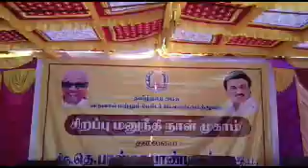THIRUPATHUR DISTRICT AMBUR MANUNEETHINAL COLLECTOR SPEECH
ஆம்பூர் அருகே நடைபெற்ற  சிறப்பு மனுநீதி நாள் முகாம் நடைபெற்றது .75 லட்சம் மதிப்பீட்டில் நலத்திட்ட உதவிகள் வழங்கப்பட்டன.  - பாலாற்று மணலை பாதுகாக்க மக்களும் முன் வரவேண்டும் பாலாற்றில் மணல் கடத்தலில் ஈடுபடுபவர்கள் மீது கடும் நடவடிக்கை எடுக்கபடும் மாவட்ட ஆட்சியர் பாஸ்கர பாண்டியன் விழாவில் பேச்சு

திருப்பத்தூர் மாவட்டம் ஆம்பூர் அடுத்த வெங்கட சமுத்திரம் ஊராட்சியில் மாவட்ட நிர்வாகத்தின் சார்பில் இன்று நடைபெற்ற சிறப்பு மனுநீதி நாள் முகாமில் திருப்பத்தூர் மாவட்ட ஆட்சியர் பாஸ்கர பாண்டியன் தலைமை தாங்கினார் ஆம்பூர் சட்டமன்ற உறுப்பினர் வில்வநாதன் முன்னிலை வகித்தார் மேலும் ஆம்பூர் வட்டாட்சியர் மகாலட்சுமி உட்பட அனைத்து துறை அதிகாரிகள் மற்றும் வெங்கடசமுத்திர ஊராட்சி நிர்வாகிகள் கலந்து கொண்டனர் .

பின்னர் நடைபெற்ற நிகழ்ச்சியில் 210 பயனாளிகளுக்கு 75 லட்சம் மதிப்பீட்டில் பல்வேறு நலத்திட்ட உதவிகளை வழங்கி மேடையில் பேசிய மாவட்ட ஆட்சியர் பெண் கல்வி அவசியம் குறித்து விழிப்புணர்வு ஏற்படுத்தும் வகையில் பேசினார் மேலும் மாவட்டம் முழுவதும் முற்றிலும் நெகிழி பயன்பாடு இல்லாத மாவட்டமாக திருப்பத்தூர் மாவட்டம் திகழ அனைத்து நடவடிக்கைகளும்  மேற்கொண்டு வருவதாகவும் இதற்கு அனைவரும் ஒத்துழைப்பு அளிக்க வேண்டும் எனவும், பாலாற்றில் மணல் கடத்தலில் ஈடுபடுபவர்களின் மீது கடும் நடவடிக்கையான  குண்டர் சட்டத்தின் கீழ் கைது செய்யப்படும் எனவும் மாவட்ட ஆட்சியர் எச்சரித்துள்ளார் மேலும் வெங்கடசமுத்திரம் ஆரம்ப சுகாதார நிலையம் வளாகத்தில் மரக்கன்றினை நட்டு வைத்து விழா பந்தலில் அமைக்கப்பட்டிருந்த பல்வேறு துறை சார்ந்த அரங்கங்களை பார்வையிட்டு பாராட்டுகளை தெரிவித்தார் ...